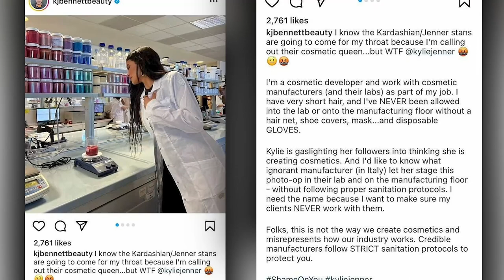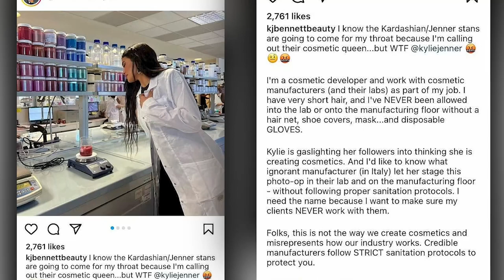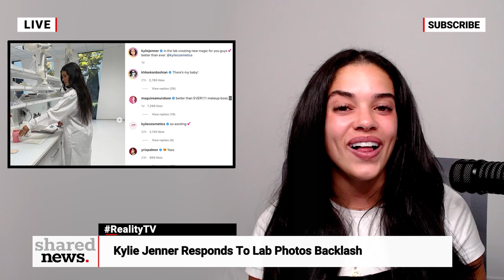Kylie Jenner Claps Back at Trolls Criticizing Her ‘Unsanitary' Lab photos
Kylie Jenner is addressing the backlash she received over violating sanitary protocols in her makeup lab

Hey guys welcome back to another Kardashian Jenner update, Kylie is responding to fans’ criticism over her recent instagram post..

Earlier this week, kylie uploaded a series of photos to her instagram of her in her makeup lab and she teased new products coming to kylie cosmetics

But fans flooded the comments with criticism due to the fact that kylie wasn’t wearing gloves or a hair net
And many said that this was very unsanitary

Professional makeup artist kevin james bennett even took to his own instagram and wrote saying that he works in his lab all the time and can never get in without wearing safety gear

And he even accused kylie of gaslighting her followers to try and make it seem like she’s creating the products

Many actual chemists commented on kevin’s post agreeing with everything he said

But kylie just took the comments herself to set the record straight
She commented explaining that the photo wasn’t taken in an actual manufacturing facility and she would never bypass sanitary protocols because she knows it’s unacceptable

She continued saying “this is a small personal space creating my own fun samples and taking pictures for content nowhere near the mass manufacturing. no one is putting customers at risk ! shame on you kevin for spreading false information !”

But regardless, of her explanation, kevin did not hold back as he clapped right back at her

He responded saying that she was standing on a platform looking into an expensive kettle with 50 liters of product without any protective gear or hair tied up

And then he asked “But this is not a cosmetics manufacturing facility? It’s a personal space?”

And again, many fans in the comment section agreed with him
Mainly because kylie captioned her picture stating herself that she was in the lab

I do definitely think these pictures were obviously staged, there’s no way kylie goes in the lab. But regardless, it is sketchy because it really does look like the legit production floor. But there are more important things to talk about than kylie not wearing a hair net